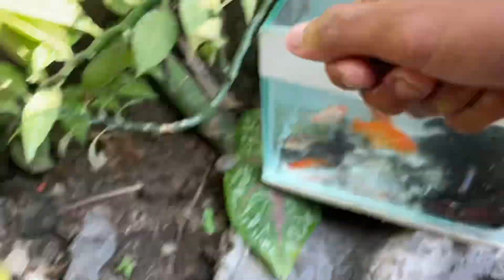Find colorful ornamental fish, koi fish, goldfish, catfish, snakehead fish, betta fish, lobster